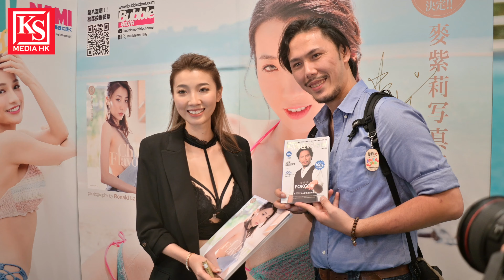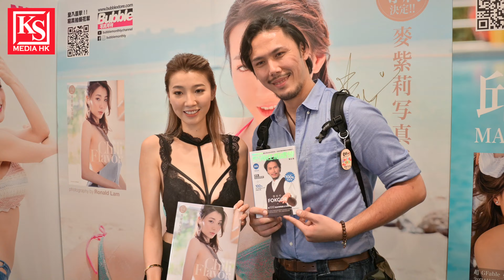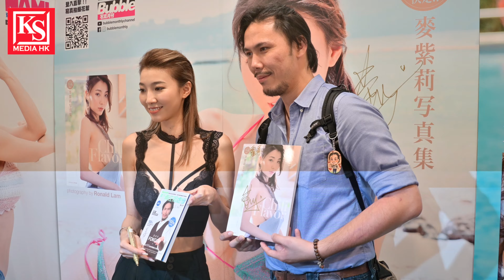麥紫莉，首本屬個人寫真集，她有何至勝之道？可能是身材夠勁掛？！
香港書展：1A-D07-13

襯書展踏入尾聲，麥紫莉以18吋小蠻腰穿上誘人sport bra，加上其嬌人上圍當一日店長，售賣其寫真集